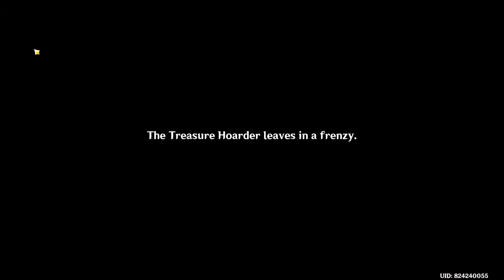Genshin Impact | Autumn Winds, Scarlet Leaves: Prologue | Part 2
Before embarking on the next part of your journey, you can share your thoughts and feelings with Paimon.